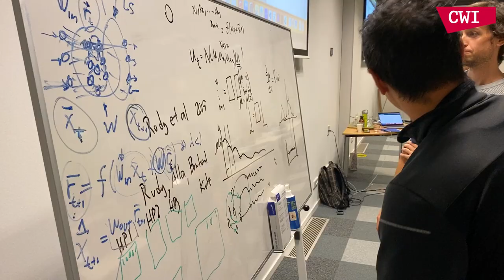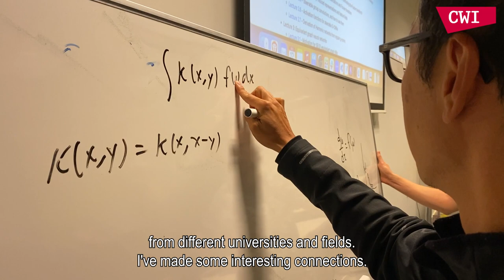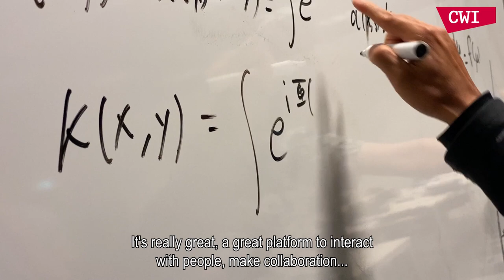Join a CWI Research semester programme!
In 2022, CWI launched a Research Semester Programme which aims to create an environment in which researchers from Dutch universities can exchange ideas on specific topics on a regular basis. CWI aims for the generation of new insights with the launch of this programme and hopes to inspire new collaborations.